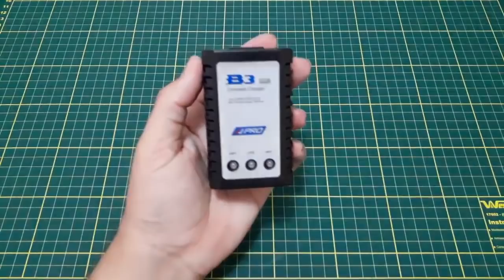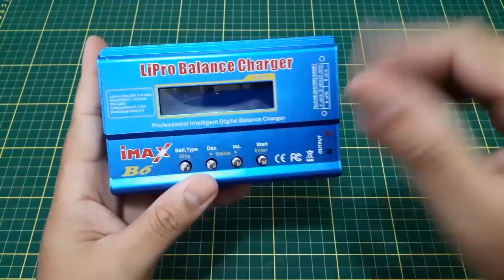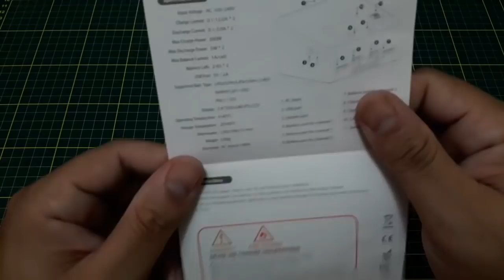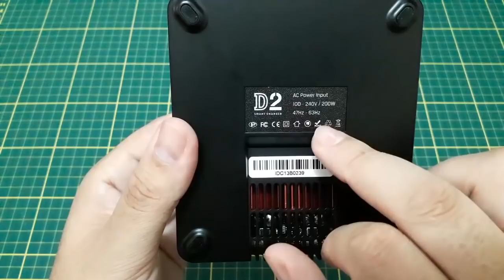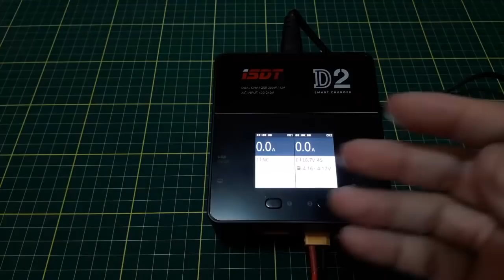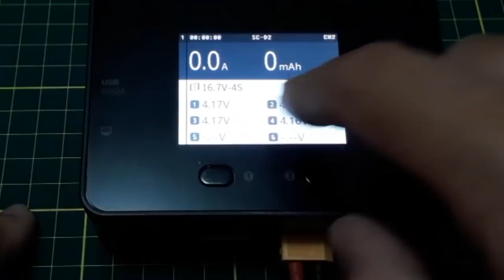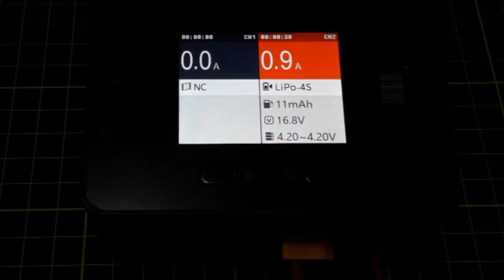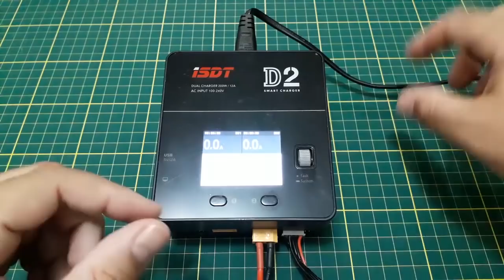Carregador com fonte para Drones - ISDT D2 | colunaDRONE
Link para este carregador:

Link pacote com 20 unidades macho/femea conector XT-30:

Link pacote com 10 pares macho e fêmea XT-60:

Rádios:
Taranis Q x7: